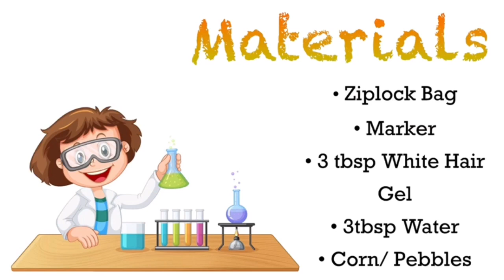Learning to count (DIY)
Make counting a natural part of your interactions with your child, and they will not even realize they are learning.

Here is a fun way for teaching your child or children how to count.
Materials

Ziplock Bag
Marker
3 Tbsp White Hair Gel
3 tbsp Water
Corn/ Pebbles